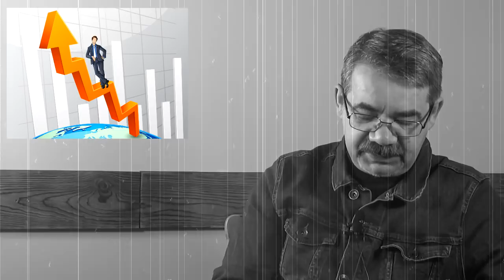"Разговоры вместо Лекарств?" "Открытая Политика". Выпуск - 253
Хронометраж выпуска:
00:22 - Апимондия откладывается...;
01:51 - Ситуация Ситуационного Центра...;
09:28 - Больше штрафов - лучше работа?;
12:41 - У Беляева лопнули трубы...;
16:07 - Производительность важна...;
18:57 - Люди оценят дороги...;
21:19 - Слухи Белого Дома;
24:06 - Холостой выстрел "Единой России";
26:13 - БСТ: неожиданное предложение...